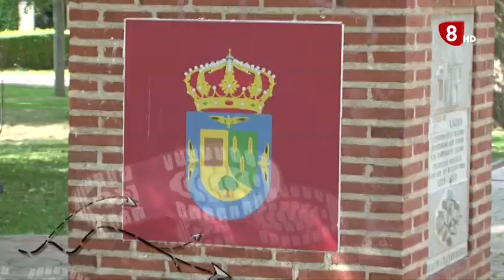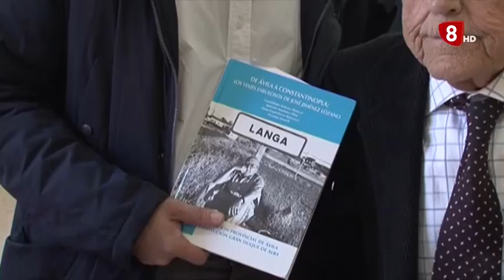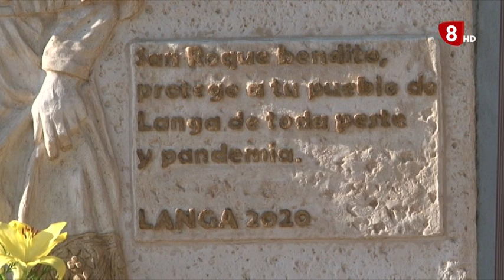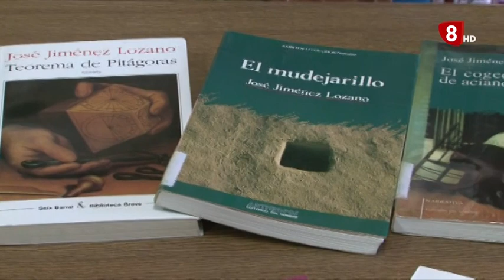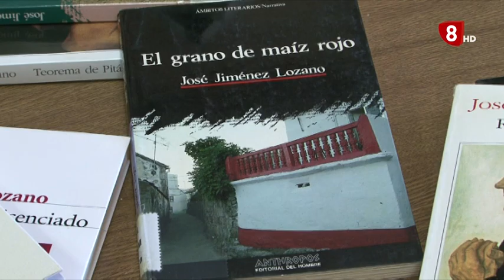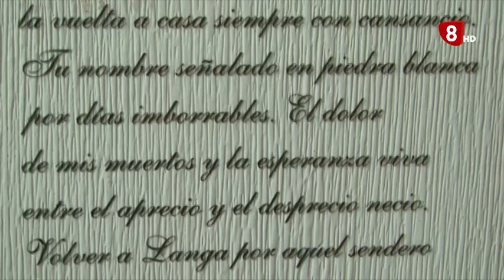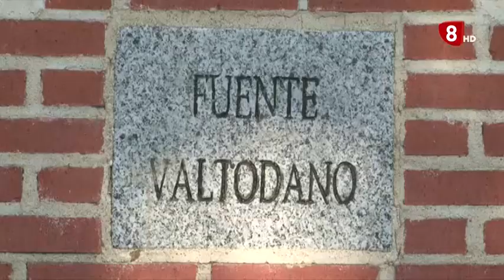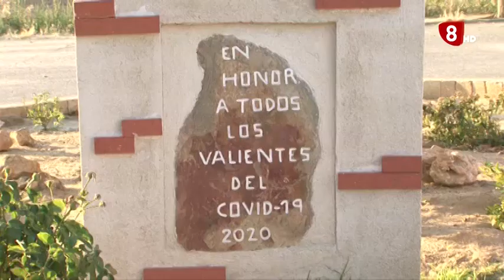UN PASEO POR LANGA 28-09-2021